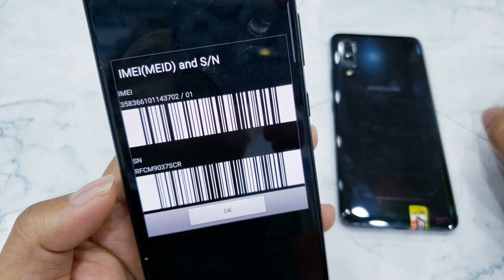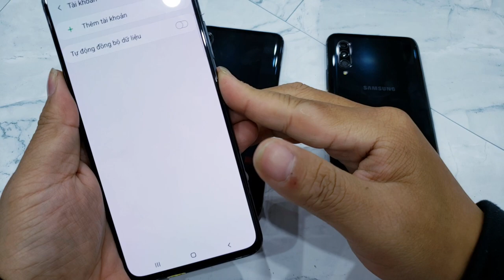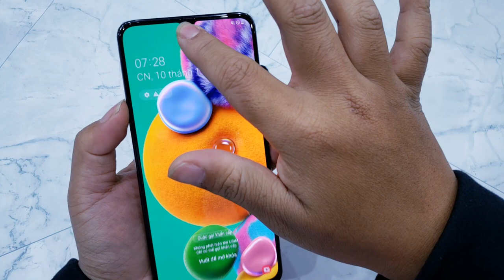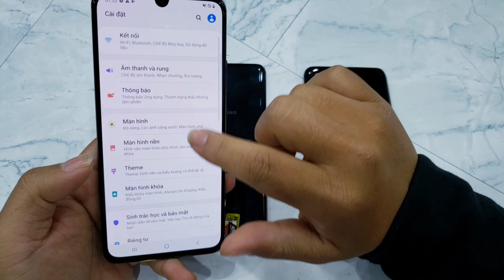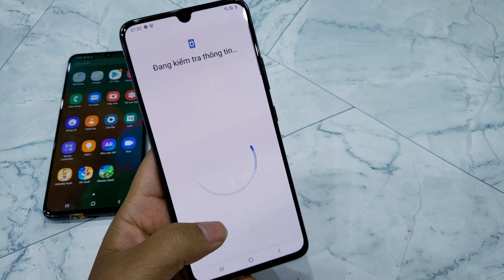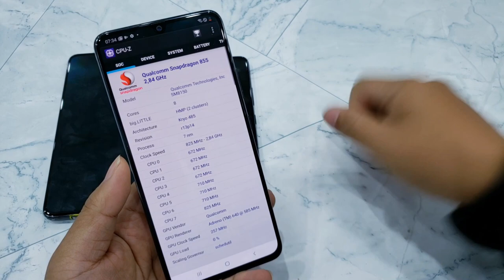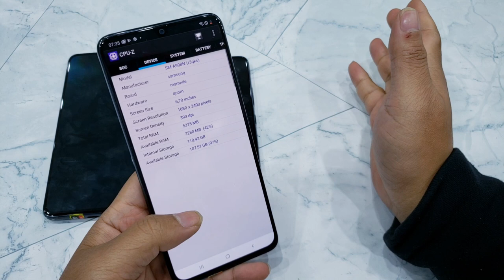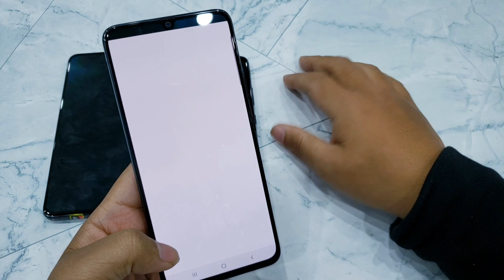Hướng dẫn mua Galaxy A90 5G chuẩn Hàn | Máy ngon không phải hàng fake Trung Quốc